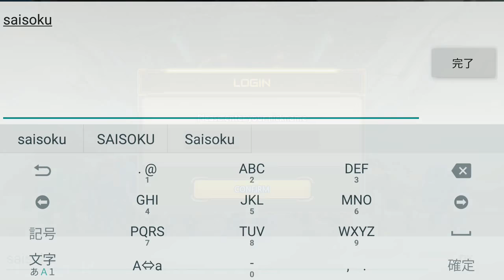【新作】RF Online M~魅惑のターン制ストラテジーRPG 面白い携帯スマホゲームアプリ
↓ダウンロード（Download）はこちら↓
android

★RF ONLINEのSF的世界観をそのままに
西暦4758年、外界種族 “アーケイン”によって世界は崩壊し、何とか生き残った生存者たち
は監視の目から逃げて「ノバス・セクタ」に到着した。人類がノバス・セクタに定着して
数百年間は繁栄したが、平和が長く続くことはなかった。そしてある日、平和を壊す分裂
事態が起こった。
事態の黒幕を暴き、平和を取り戻すための秘密作戦が今...始まった。
★ターン制ストラテジーRPG
スマホ向けの操作感！痛快なアクション！
陣形の強化・デッキ構成をしてストラテジーを楽しもう！
★新しい成長システム
レベルを上げたり、ステータスを強化するためのアイテムをミニゲームから獲得しよう！
RPGでありながらミニゲームも楽しめるから楽しさ2倍！
★個性あふれる４つの種族たち
ベラート連邦：高重力惑星から発生した種族
古代人類：地球の生存者たち
アクレシア帝国：戦闘に特化した戦闘種族
神聖同盟コラ：宗教国家種族
新しい世界観、多様な戦略と面白さが一緒になったRF online M。さあ始めよう！